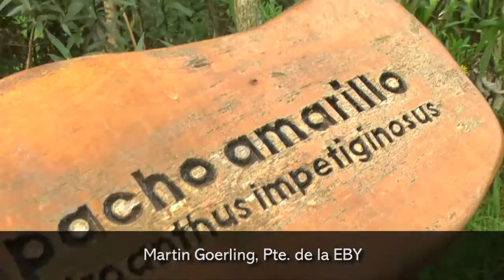La EBY certifica 4 Objetivos de Desarrollo Sostenible de las Naciones Unidas